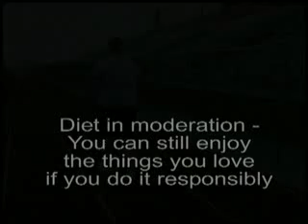Obesity - The Unfound Hope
Follow the journey of a young man on a quest to fight obesity by going through a rigorous training program. This movie was made for a high school health class project by Brad Eggerton and Kirk White.